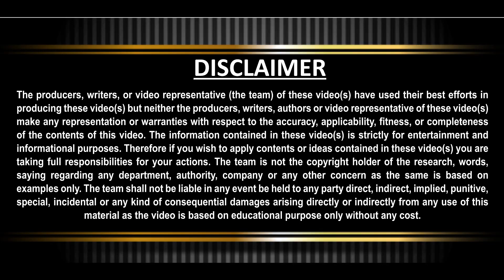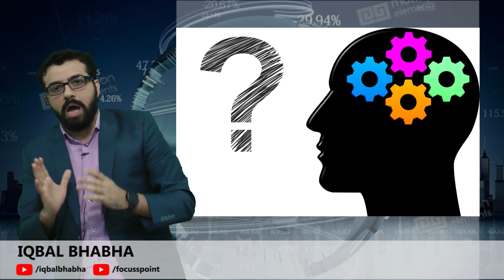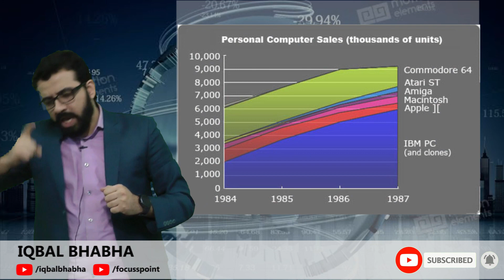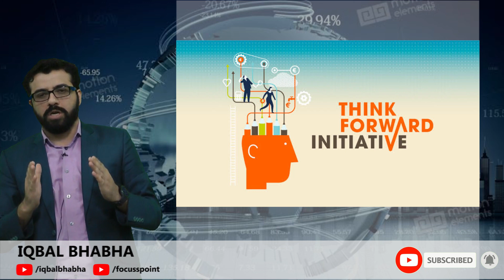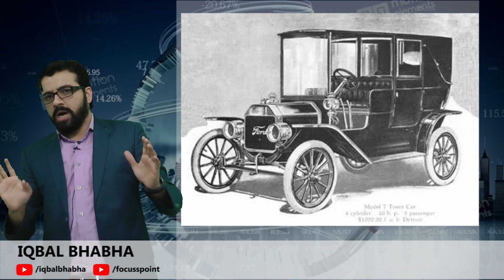Business Failures | Part 2 | Muhammad Iqbal Bhabha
This video is being launched by Iqbal Bhabha who is an entrepreneur, educationist and trainer by profession. Not only he is involved in stock exchange of pakistan as active investor but also he is highly engaged in mutual fund industry and conducted training on gold and silver investment.

Watch this video completely to grip the subject.